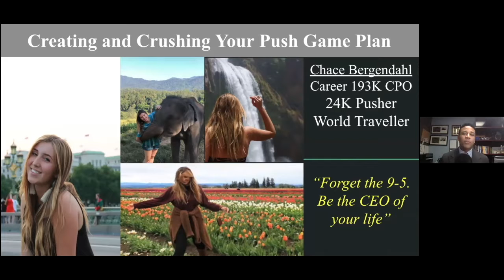Planning a PUSH Chace 13m30s